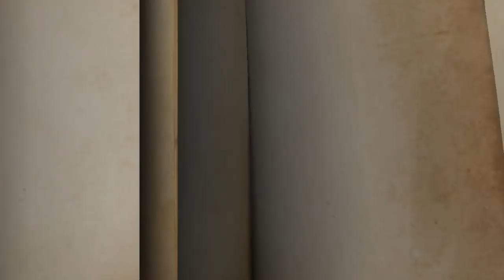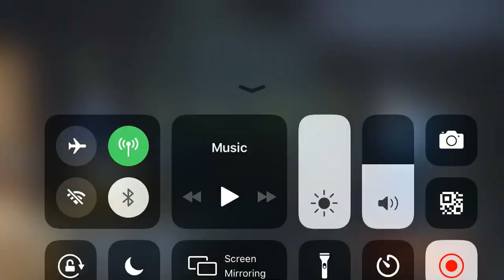20190916 8v2-5 6L Go~away&Calipo